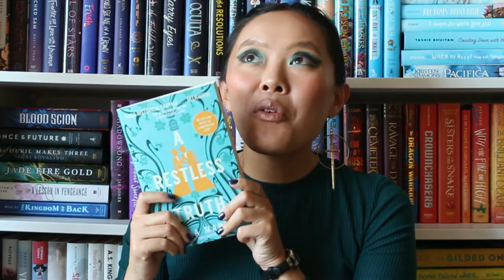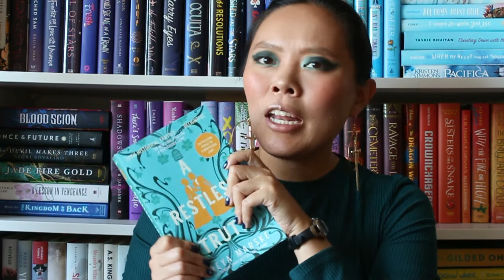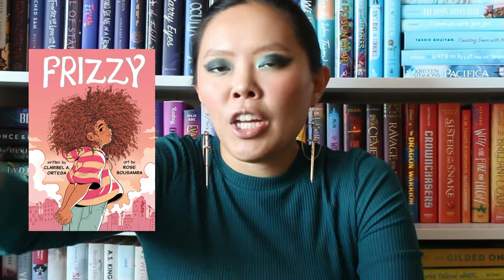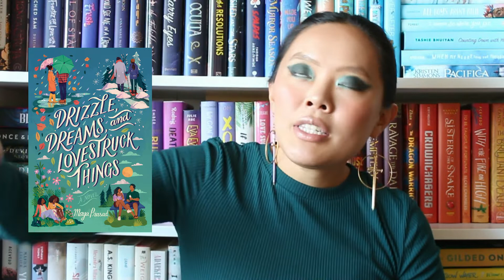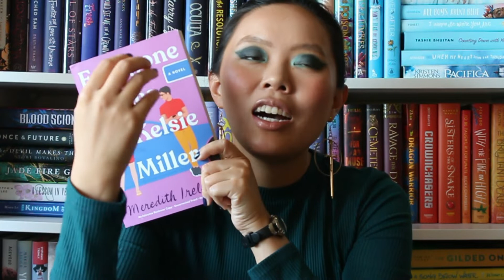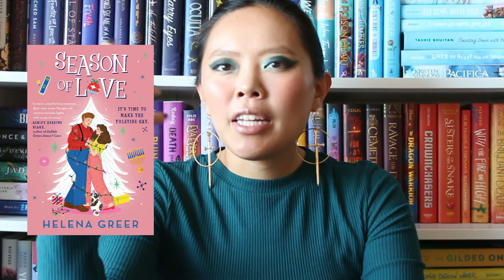How the Month When I Read 42 Books Went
This was an intense month, one I appreciated and felt so grateful for, but it was A LOT!

Social Media Links:
Blog (you can find full reviews of all these books on the blog!)